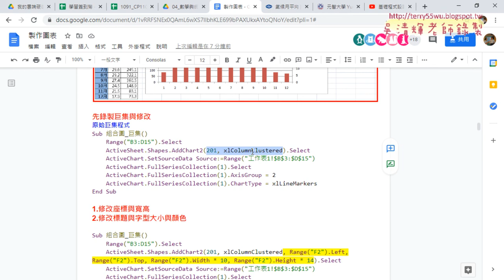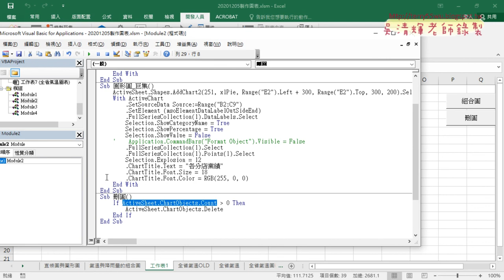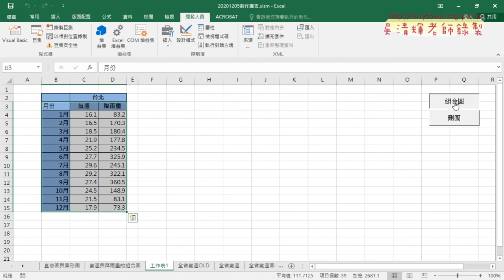03 組合圖VBA與珊圖程式說明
01_重點回顧與組合圖與變更圖表種類
02_錄製巨集與修改座標寬高標題與字型
03_組合圖VBA與珊圖程式說明

課程理念：
1.以循序漸進的方式, 透過詳細的說明和實用的50個Excel VBA範例,
2.進而解說EXCEL與資料庫的結合，甚至將EXCEL當成資料庫來使用，

上課用書：
Excel VBA一點都不難：一鍵搞定所有報表
作者： Excel Home
出版社：博碩
出版日期：2013/06/26
定價：380元

吳老師  109/12/24